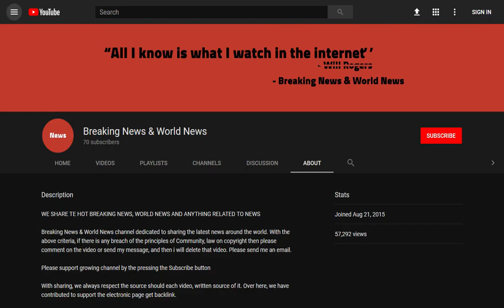BREAKING! Rainford teen battered by Vila Matautia in 'revenge for bullying son'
Source DONT' FORGET TO SUBSCIBE TO OUR CHANNEL A 15-year-old boy was left covered in blood and with a broken nose after a former St Helens rugby league star attacked him because he thought he was bullying his son.

Vila Matautia, 48, knocked Cole Olverson unconscious in the attack in Rainford in Merseyside, in December last year.

The ex-Samoan international admitted repeatedly punching the child in an assault and causing actual bodily harm.